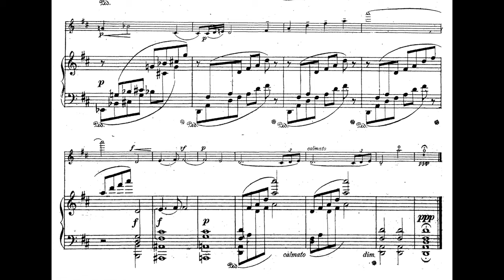Massenet - Meditation from Thaïs (piano accompaniment)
Jules Massenet - Meditaton from Thaïs (arr. M. P. Marsik)
00:04 Beginning
02:35 Reprise

Please turn on the captions for accompaniment cues (press keyboard letter C).